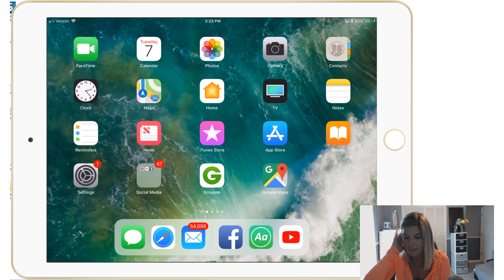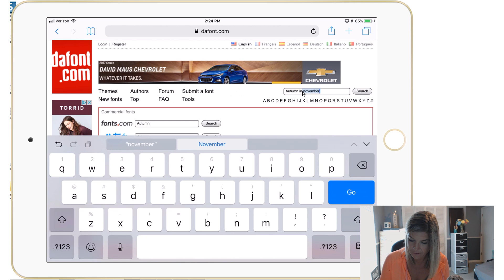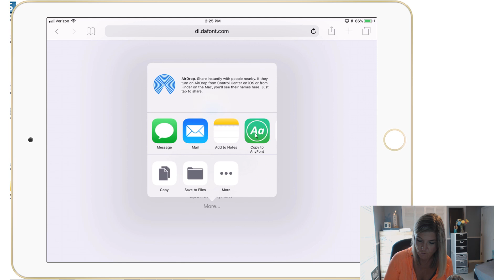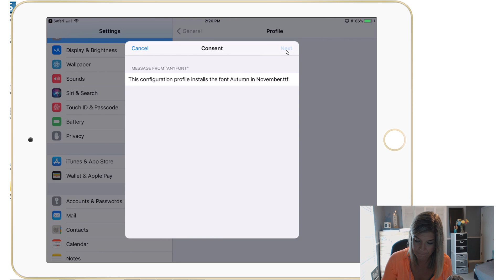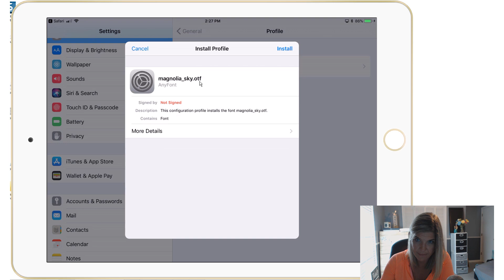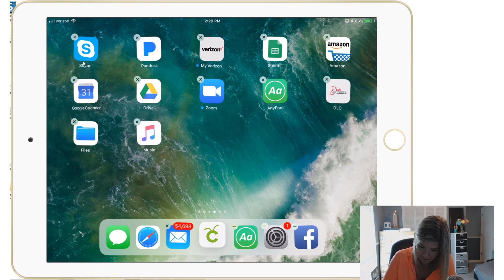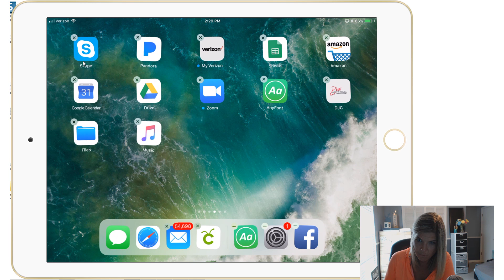How to Download Fonts to iPad and use with Design Space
Did you know that you can download fonts to your iPad and use them in programs like Design Space, Microsoft Word, and Excel?

Well, you can and In this Tutorial, I walk you through the steps you need to take in order to download fonts onto your iPad so you can use it with Cricut's Design Space.

If you'd like to follow along with a written tutorial you can do so at this link

for more DIY Projects, Cricut Tutorials and faith-filled words of encouragement.

Thank you so much for stopping by and watching my videos.

Y'all Be Blessed,
Audrey